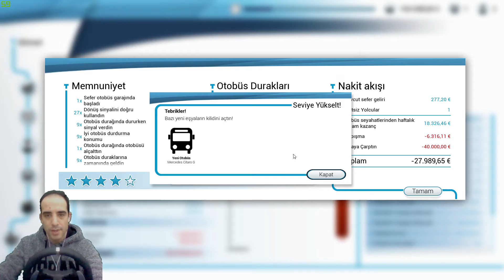BUS SİMULATOR 18 % 85 YAPILAMAYAN GÖREVİNİN İKİNCİSİ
Bu videomda Bus simulatorde yapılamayan % 85 görevinin ikinci olanını yaptık. Umarım beğenirsiniz. İyi seyirler

Diğer oyunlarımız için takipte kalın

Merhabalar ben Ahmet , bu kanalda sizlere oyun videoları çekiyorum her gün yeni videolar çekerek sizlere aktarmaya çalışacağım sizlerde  ailemize katılabilirsiniz